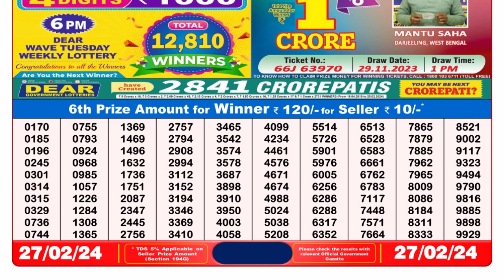🔴Dear Lottery Sambad Live 8pm today 27.02.24 Nagaland State Lottery Result